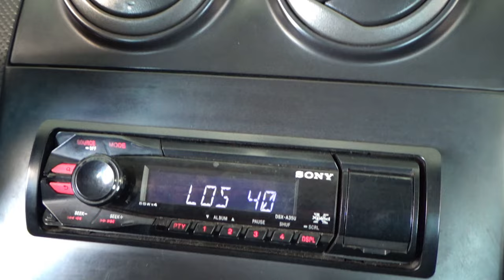Chevrolet / Aveo / 2014 - 11737